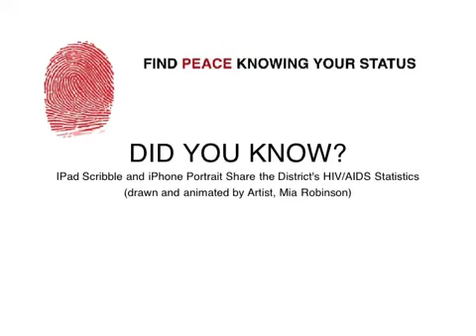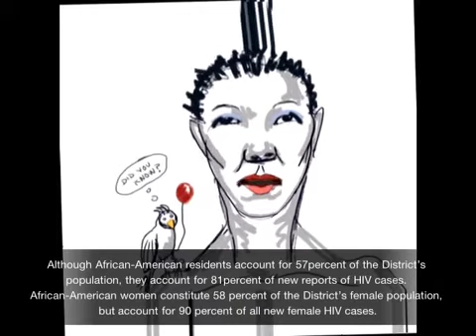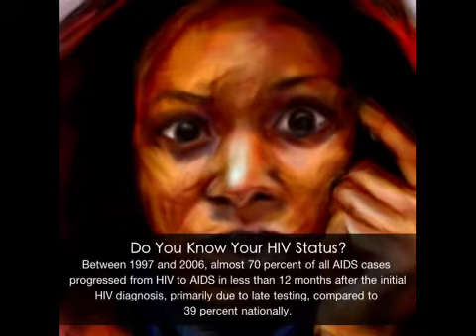DID You KNOW? iPad/IPhone Fingerpaintings Share DC's HIV/AIDS Statistics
Today, I am curating an International Art Exhibition of iPhone, iPad and Android finger paintings supporting Black HIV/AIDS Awareness Day in DC.  The event is produced by CMS Healthcare Initiatives, a non-profit providing health services and education to underserved families and children living in Washington DC.  The event takes place at THE ARC in SE (Ward 8) from 5-8pm and offers education, entertainment through the arts, and free on site HIV testing.  The exhibition features 25 international artists, all who have created pieces to inspire hope, healing and community (most of which were previously featured in the "A Healing Touch" Exhibition from Summer 2010.  Though the works are printed and will be displayed on walls, I wanted to produce something interactive and interesting.  So I created this video using two of my finger paintings:  a scribble created on my iPad using Sketchbook; and an iPhone fingerpainting (Self Portrait) I drew and painted on my iPhone 4g using Sketch Club.  The pieces were animated using Photospeak and then turned to this video using ReelDirector app.

I will also be doing a live iPad painting which will be projected onto a screen in THE ARC's theatre.  Should be fun!

It's nice to make art...even nicer when it can be used in a positive way.